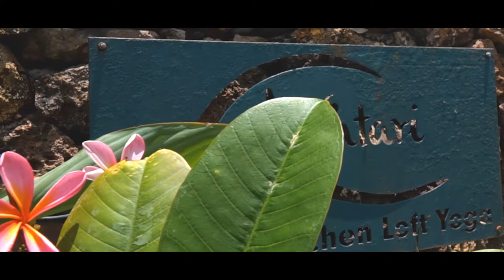Ashtari Loft Short Movie by Fabian - Nov 2018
Ashtari has opened its first place to stay for travellers:

Modern and stylish with a panoramic 270° view over the Indian ocean and the tropical vegetation.

Direct 100sqm comfortable sea view apartment with 18sqm private terrace, the Loft has 1 fully air-conditioned bedroom with king size bed, towels and bed linen provided.

The living area features a large couch that converts into double bed, the Loft can sleep up to 4 people comfortably. The living room open up to the outside to provide an open-air living space.

The dining area can accommodate up to 8 people to accommodate private events. The Kitchen is equipped with a large fridge with freezer (filled with drinks and food) for your comfort.

Yoga and Cooking Class are arranged everyday on site and we provide all day in room dining service.